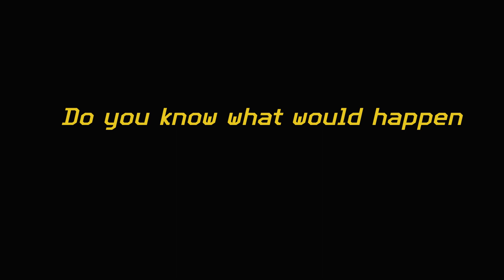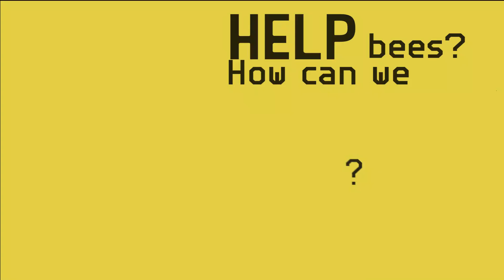Trees for Bees PSA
A PSA final motion graphics assignment for school using After Effects and Illustrator.

Music Info:
Artist: Position Music
Song: Flight of the Bumblebee
Composer: Duomo
Album: Reverie (2018)